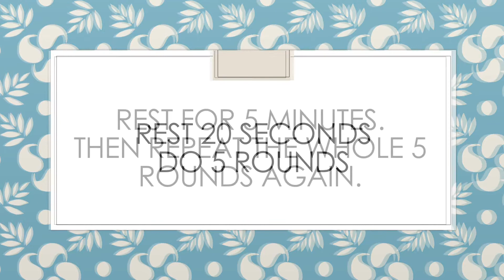Hourglass Elf 2 - Week 4 Interval Workout 2 (Saturday)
Hello everyone! Welcome to the Hourglass Elf 2 Workout Programme! Please have a look at the workout routines and extra information on my website, healthylifestylekevin.com (look for the ‘Hourglass Elf 2’ article). Please remember to always warm-up, and to train safely. Be careful, if you do these exercises incorrectly, you may injure yourself. Have fun, everyone!